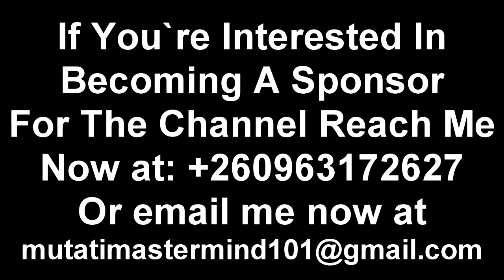Trending; Seer 1 Responds to “Simon Mwewa Lane & Prophet Ian Genesis” Watch The Entire Video to Get.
Trending; Seer 1 Responds to “Simon Mwewa Lane & Prophet Ian Genesis” Watch The Entire Video to Get the Whole Thing